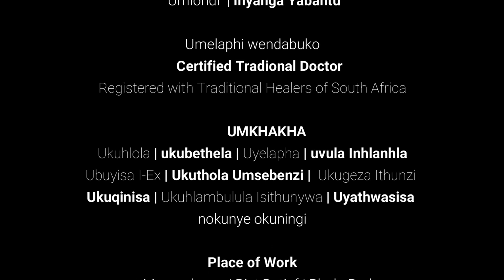Ukuthwala S1 Ep1 Isithwalo sama Boys | Isithwalo sokulala nengane yakho ?| Dr Mlondi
Ukuthwala S1 Ep1 Isithwalo sama Boys | Isithwalo sokulala nengane yakho ?| Dr Mlondi - Inyanga yabantu